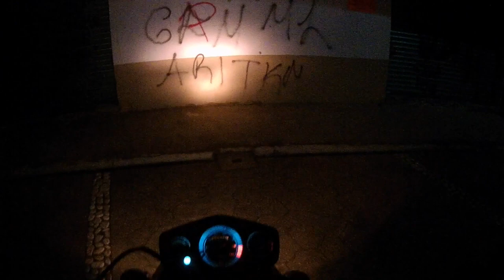Cambio de foco a hiperled italika ft150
En este video te muestro como se ve el foco de hiperled en mi moto italika ft 150
Creditos de Musica=Paradise de Bonhaus